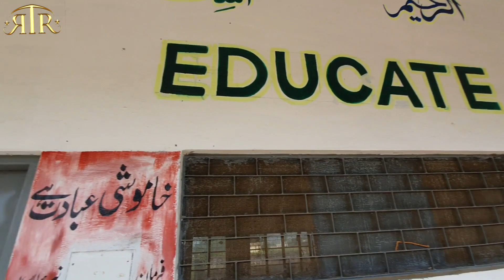Rajdhani School Project! Must watch & support the good work